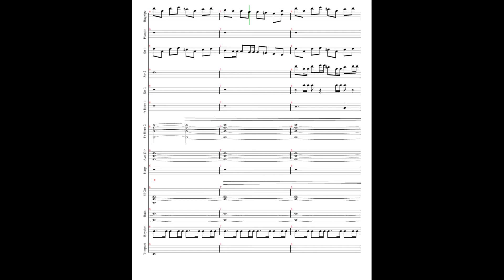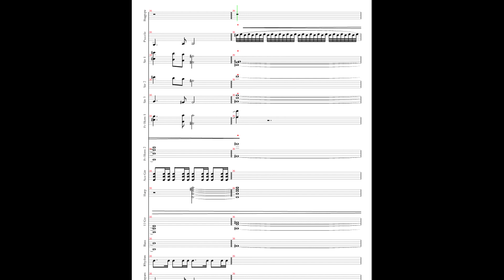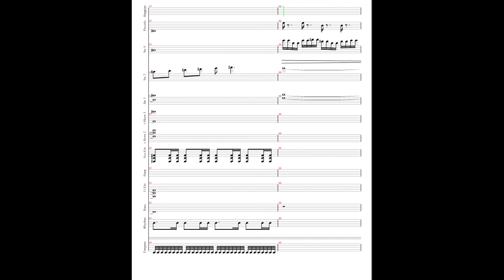John Powell - Test Drive (Cover + Sheet)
My amateur orchestration of John Powell's Test Drive from How To Train Your Dragon (2010).
Simply tabbed (digital sheet music made) by ear in Guitar Pro 5.2 and converted in Direct MIDI to Mp3 Converter.